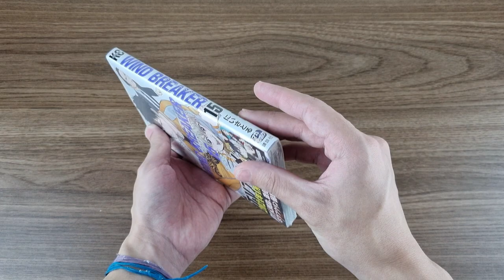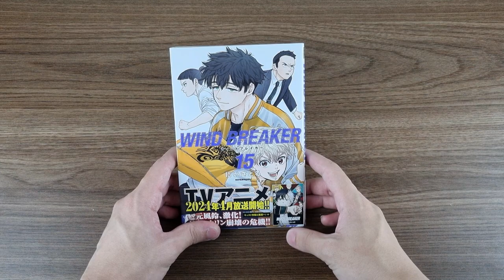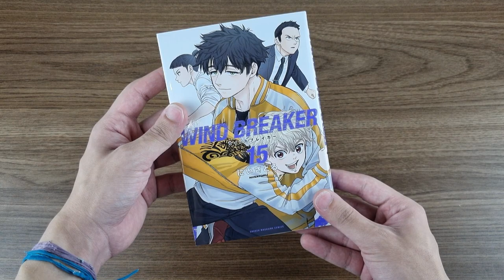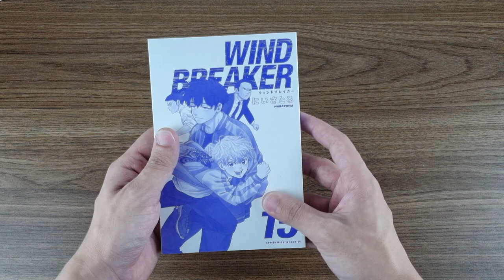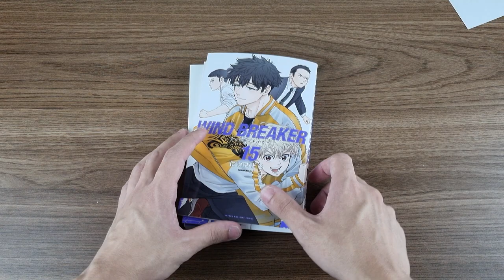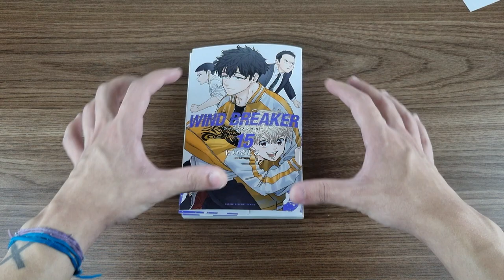UNBOXING #240 - WIND BREAKER 15 EDIÇÃO JAPONESA!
Saaalve meus nobres!
O pacote que havia desaparecido em Miami finalmente chegou ! kkkkk
Temos Wind Breaker volume 15!